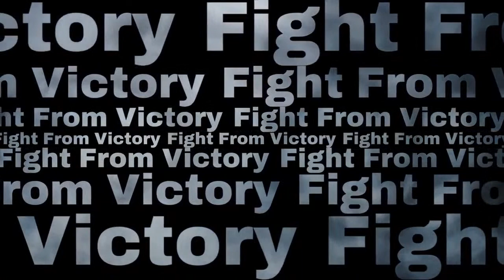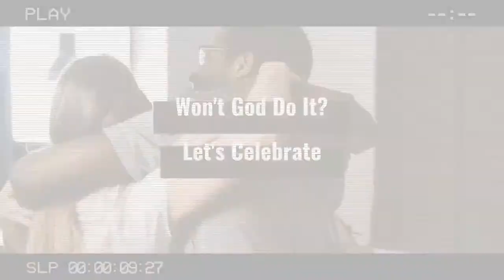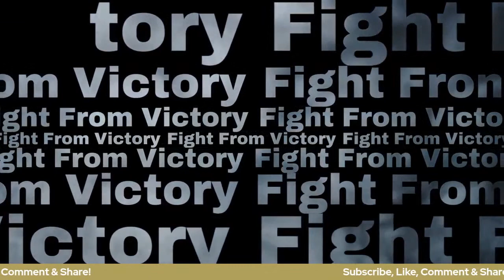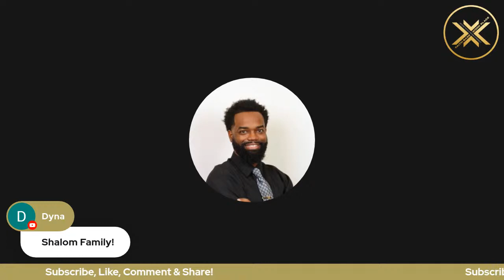Gaslighting in Narcissistic Relationships: How To Counter Gaslighting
Gaslighting in narcissistic relationships can have devastating consequences for the victim. Gaslighting is a form of manipulation. Narcissistic relationships usually have some form of gaslighting involved. Gaslighting is defined as torture and control. If you are dealing with gaslighting in narcissistic relationships, learn coping strategies and signs.